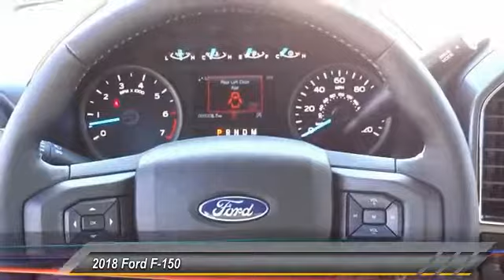2018 Ford F-150 TEMECULA BEAUMONT MENIFEE PERRIS LAKE ELSINORE MURRIETA R180195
2018 Ford F-150 XLT 2WD SuperCrew 5.5' Box

26895 Ynez Rd.

GOSCH FORD TEMECULA PROUDLY SERVING TEMECULA, BEAUMONT, MENIFEE, PERRIS, LAKE ELSINORE, MURRIETA, AND SURROUNDING SOUTHERN CALIFORNIA LOCATIONS. THIS 2018 Ford F-150 IS EQUIPPED WITH A , TRANSMISSION, AND RECEIVES AN ESTIMATED 20 City/25 Hwy MPG. GOSCH FORD TEMECULA 26895 YNEZ RD. TEMECULA CA 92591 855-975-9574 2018 Ford F-150 XLT 2WD SuperCrew 5.5' Box Stock #: R180195 | VIN: 1FTEW1C56JKC64685 | 2018 Ford F-150 XLT 2WD SuperCrew 5.5' Box Gosch Ford Temecula